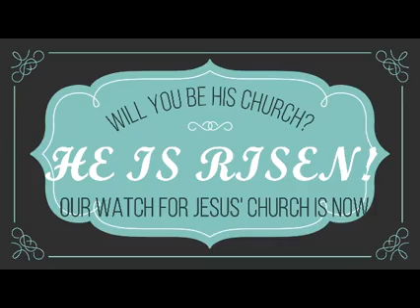April 12, 2020 Easter PM Service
April 12, 2020 Worship - Easter PM Service